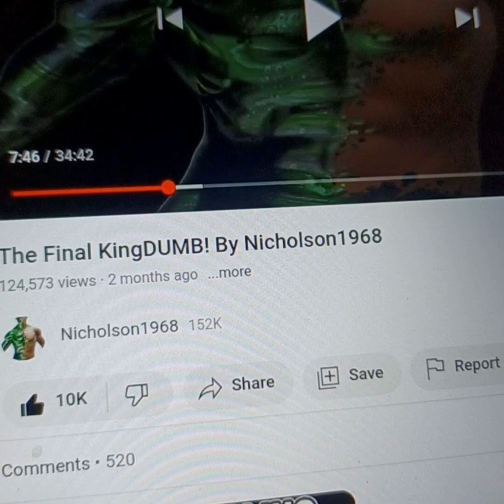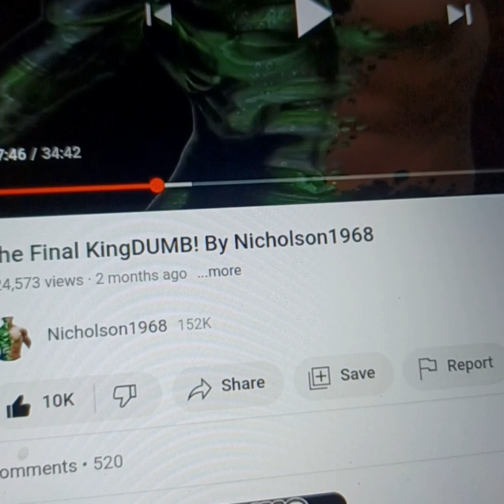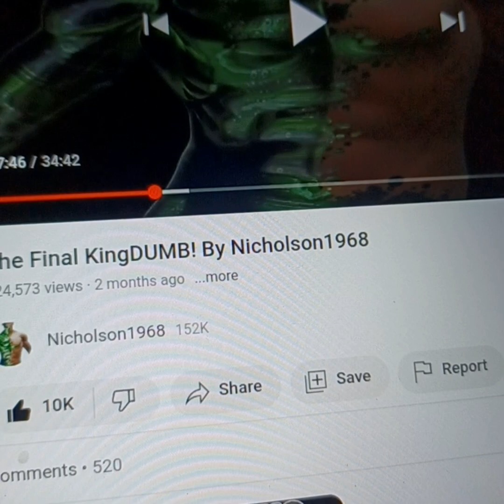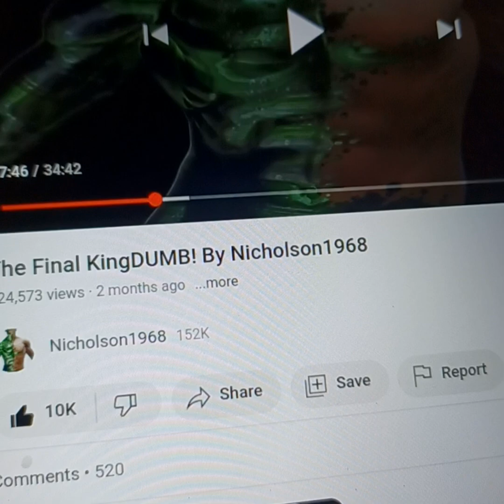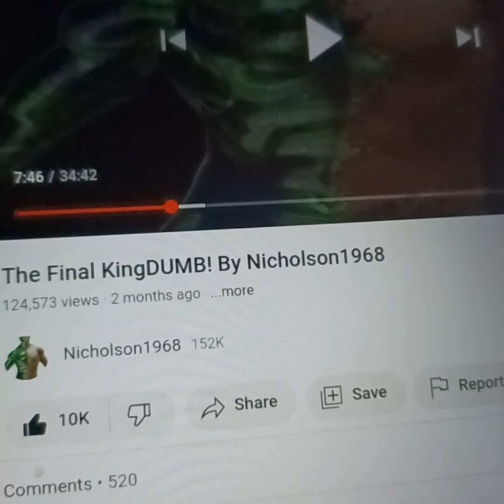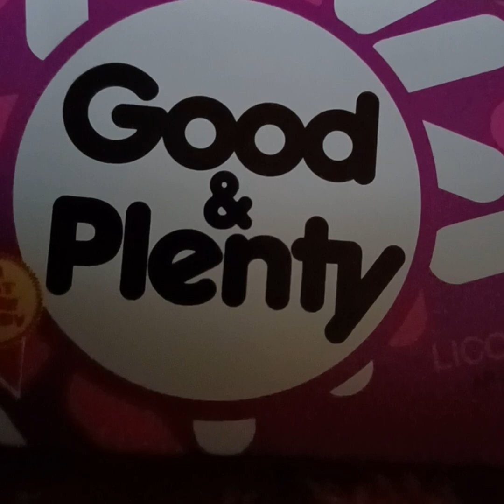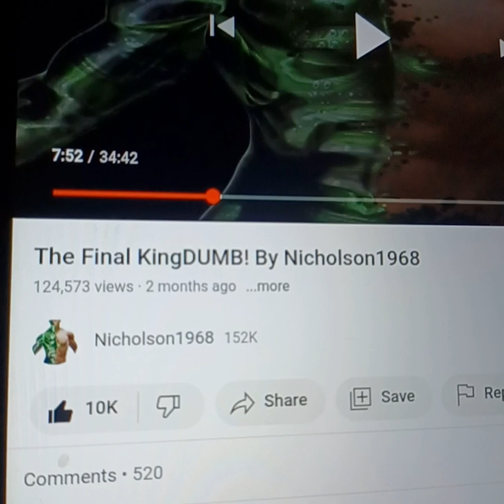The Five CCCCC s👀👀👀👀👀